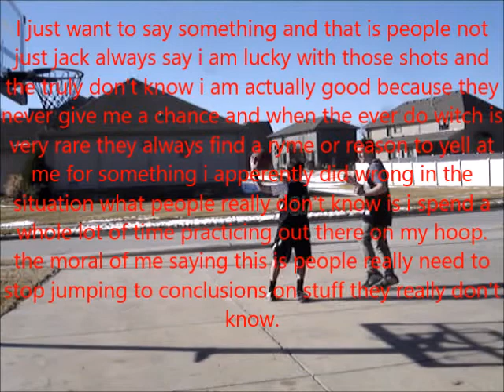HOW COULD THIS EVER HAPPEN